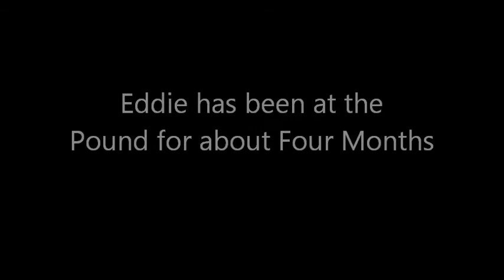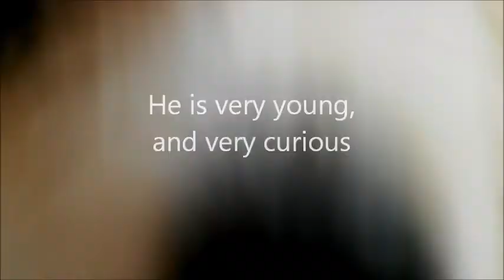Meet our Eddie, the Jack Russell Terrier like Frasier Crane!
He's a hoot and available for adoption!